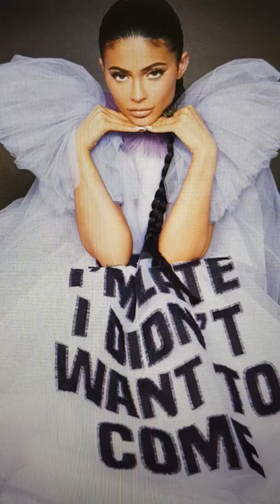👍👍Wow!! Wonderful!! 强烈한 라텍스 속옷 姿態로 男心 强奪 **카일리 제너(美國 出身 모델)**__Interview 獨逸판 通해 畵報 公開 👍👍👍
그리고  알람   체크   부탁드려요,
여러분의  조그만   성의가   저에게는   크나큰   힘이  됩니다,   당케쇤! !!     스바시바❣❣    감사합니다! !!!
자율 후원  계좌
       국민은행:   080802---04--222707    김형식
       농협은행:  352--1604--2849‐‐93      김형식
더더욱    좋은   동영상으로   보답하겠습니다! !